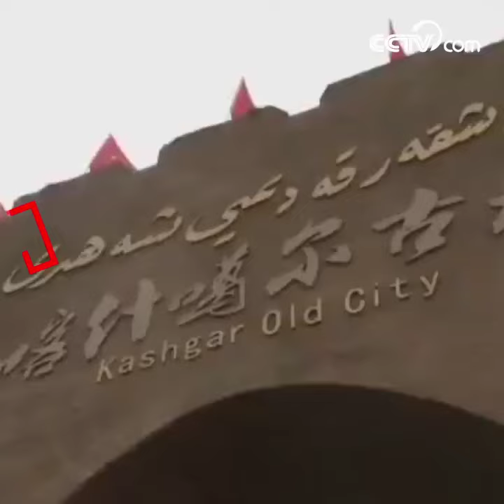هل تعرف كيفية صنع الفخار؟|CCTV Arabic